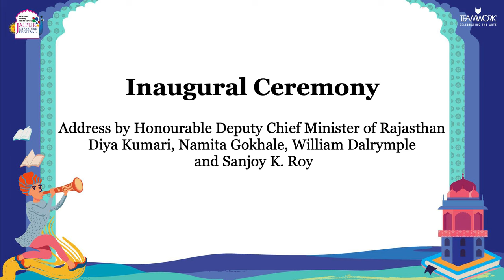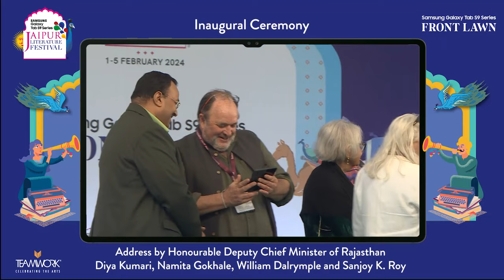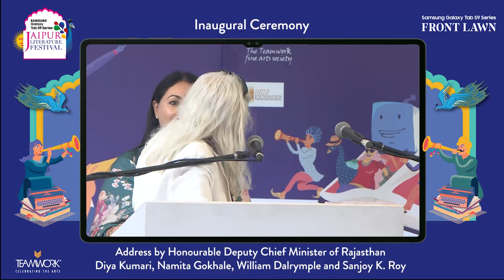Inaugural Ceremony | Namita Gokhale, William Dalrymple & Sanjoy K Roy | Jaipur Literature Festival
Inaugural Ceremony| Namita Gokhale, William Dalrymple & Sanjoy K Roy | Jaipur Literature Festival 2024

Inaugural Ceremony
Address by Namita Gokhale, William Dalrymple and Sanjoy K. Roy

Namita Gokhale:- is the author of twenty-one books including eleven works of fiction, and editor of numerous anthologies. Her acclaimed debut novel, Paro: Dreams of Passion, was published in 1984. Recent works of fiction include The Blind Matriarch, Jaipur Journals and Betrayed By Hope. She is also the co-founder and co-director of the Jaipur Literature Festival.  She has been recognised both for her writing and her commitment to multilingual Indian literature and cross-cultural literary dialogue. She was the Sahitya Akademi (National Academy of Letters) awardee for 2021, and received the prestigious First Centenary National Award for Literature in 2017. She has recently been honoured with the Niliamarani Sahitya Samman 2023.

William Dalrymple:- is the author of the Wolfson Prize-winning White Mughals, Duff Cooper Prize-winning The Last Mughal, and the Hemingway and Kapuscinski Prize-winning Return of a King. His book, The Anarchy, was shortlisted for the Duke of Wellington medal, the Tata Book of the Year, and the Historical Writers Association Award, and won the 2020 Arthur Ross Medal from the US Council on Foreign Relations. Dalrymple has been awarded five honorary doctorates, is a fellow of the Royal Society of Literature, the Royal Asiatic Society, and the Royal Society of Edinburgh, and has held visiting lectureships at Princeton, Brown, and Oxford, where he is currently an Honorary Bodleian fellow. He was  presented with the President’s Medal by the British Academy and was named one of the world’s top 50 thinkers for 2020 by Prospect Magazine. He is a founder and co-director of the Jaipur Literature Festival.

Sanjoy K. Roy:- an entrepreneur of the arts, is Managing Director of Teamwork Arts, which produces over  33 festivals in 42 cities and 17 countries, including the world’s largest literary gathering — the Jaipur Literature Festival and international editions of JLF. He is a founder-trustee of Salaam Baalak Trust, working to provide support services for street and working children in the inner city of Delhi where over 55,000 children have benefited from education, training and residential services. Roy is the Co-chair of the Art and Culture Committee of the Federation of Indian Chambers of Commerce and Industry and  former President of Event and Entertainment Management Association. Roy has lectured at and works in collaboration with leading universities across the world.